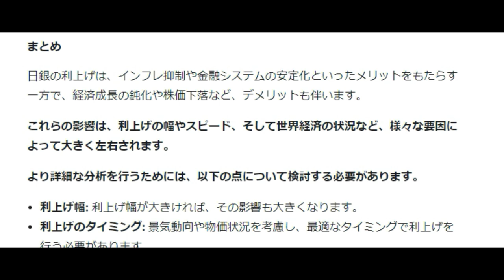【FX】日銀の利上げは富裕層に益・一般国民には凶